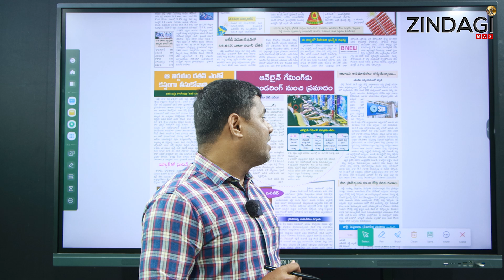ఇన్కమ్ టాక్స్ పై SBI సర్వే ఇదే || SBI Survey On Income Tax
Watch SBI Survey On Income Tax By Zindagi Max